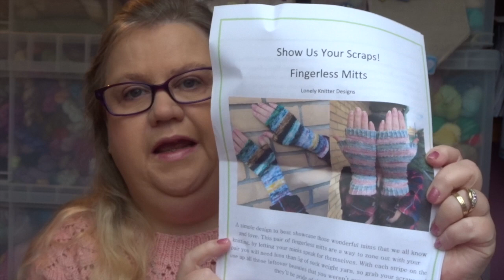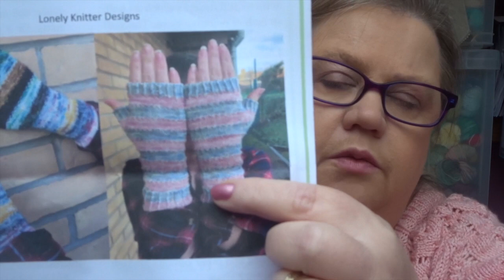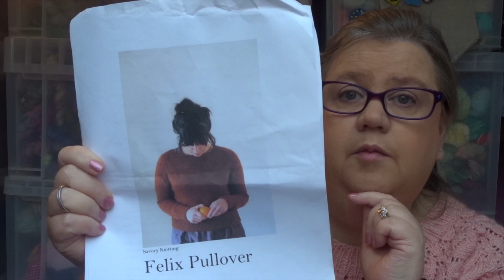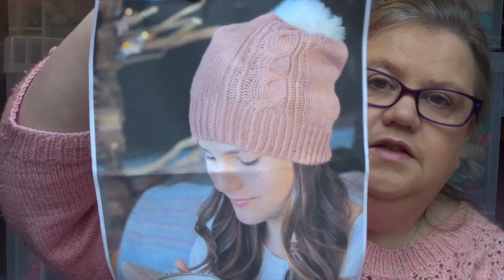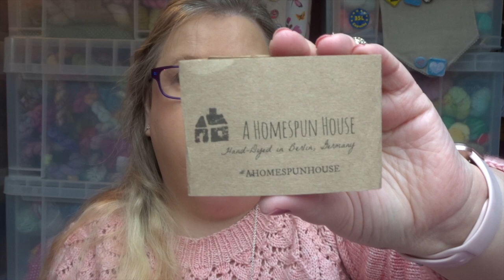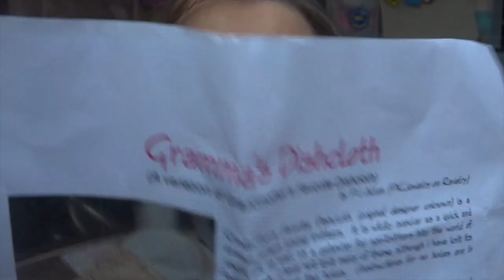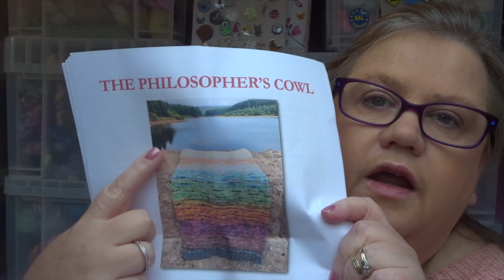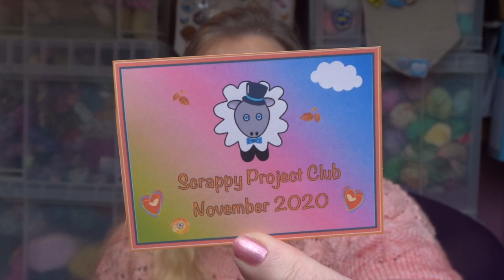scr1tno Christmas Knitting Project - Projects and Happy Mail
This video is about scr1tno Christmas Knitting Project - Projects and Happy Mail

Hello
Welcome to my knitting podcast episode! I am chatting about my works in progress, finished objects, makers and a bit about spinning.  The SCR1TNO knitting project was created as a way for me to keep track of all my works in progress back in 2017.  I have fewer outstanding projects now 2 years later but I still like to see my hobby as individual projects, so the name stuck!

Listed below are all the makers and patterns I mention during the show.  If I have missed any or if you have any questions at all, please email at and you can find me as scr1tno on Instagram and Revelry

All Projects are linked on my page on Revelry which can be found here:

Music is: -

"The Calling" and “Beautiful Sunrise” and "The Beginning " "Tears of Joy"  “Nymphaeum part 3”

Day 1 – Mitts
Show Us Your Scrap Mitts by The Lonley Knitter in Biff Sugar Yarns

Day 2  -  Jumper
Felix Pullover by Amy Christoffers in Drops Alaska

Day 3 – Socks

Mistletoe Kisses socks in Halloween 2020 by The Lonely Sock Lady

Day 4 – Hats
Cheering Hat by Curious Handmade

Made using Layfamily yarn , Craft house Magic yarn, Hedgerow Yarns and West Green Loft yarns – All listed below

Day 5 – Dish Clothes
Grannys Dishcloth in Sugar and Cream

Day 6 – Cowl
Philosophers Cowl by Kay Jones in left overs from Sugar Tots

Cosy Memory Blanket

Happy Mail:
Lay Family Yarn
Stranded Dyeworks
Giddy yarns
Woolly Goodness
Elderflower Stitches

Exercise Video